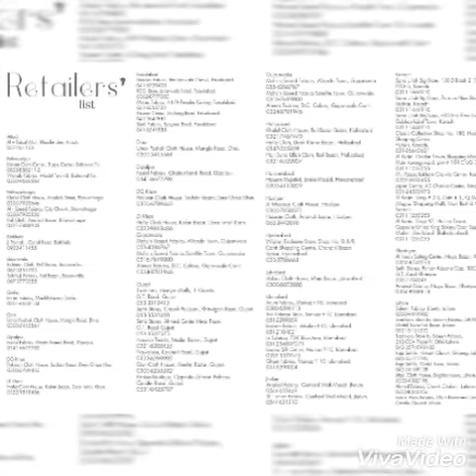Elan Silk Collection 2018 Elan Galleria, Lahore and Maison Elan, Karachi the following morning.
Here's a look at our catalogue for Elan Silk 2018. Pre-booking for the collections starts on the 24th of October at midnight at

and at Elan Galleria, Lahore and Maison Elan, Karachi the following morning. Don't forget to pre-book your favourite designs!